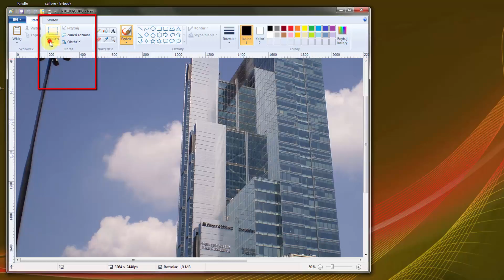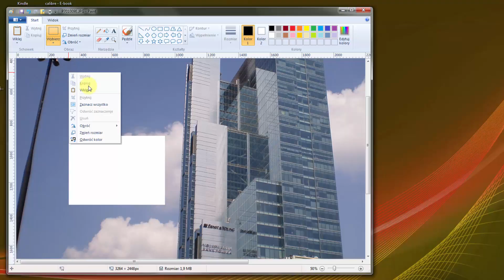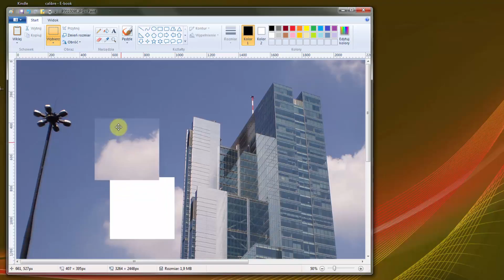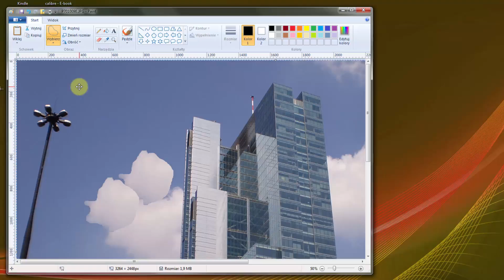Zajęcia komputerowe: Paint - wycinanie i kopiowanie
Malarski program Microsoftu do Windows